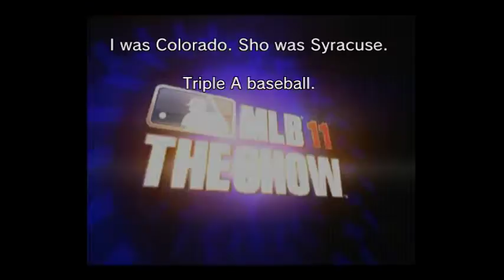Colorado @ Syracuse MLB11 AAA baseball